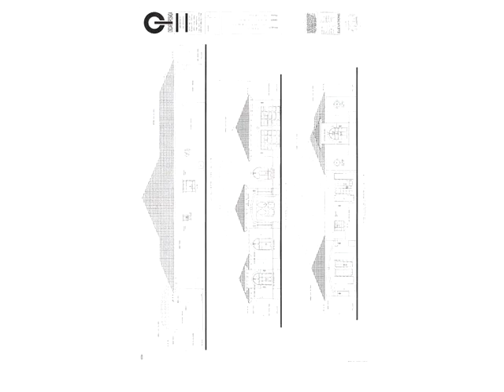10235 SW 70 ST,Miami,FL 33173 House For Sale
The newest mediterranean style \\\"smart house\\\" is the envy of the neighborhood!gorgeous exterior design has impressive eye appeal & balance, w/ a privately gated entrance, adorned w/spectacular royal palms. 6,500 sf lvng area is covered w/beautiful marble floors. kitchen is furnished w/monogram ss appl. & white corian tops. 28x41 salt water pool w/water falls & led lights, gazebo w/1 bath & outdoor bbq & kitchen. luxury living in a highly desired neighborhood makes this the perfect home! 3/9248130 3/3165098